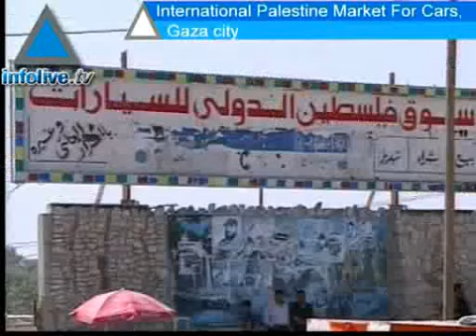Weapons sales booming in Gaza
The inability of the Palestinian Security forces to act and quell the weapons flow from Egypt to Gaza and the constant inner fighting between Hamas and Fatah factions has paid its toll. The failure of the PA to pay its employees, coupled with the vast amounts of money smuggled into Gaza by Hamas government officials to boost terror cells operating in Gaza has led to total chaos and anarchy.05.10.07.